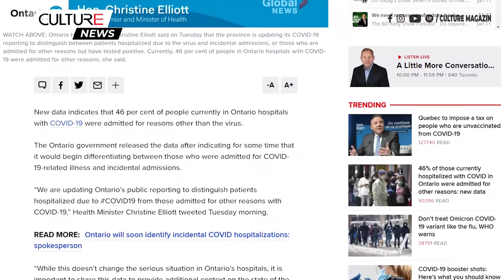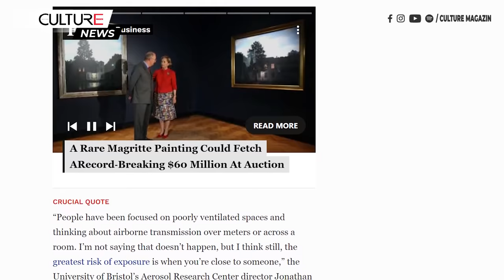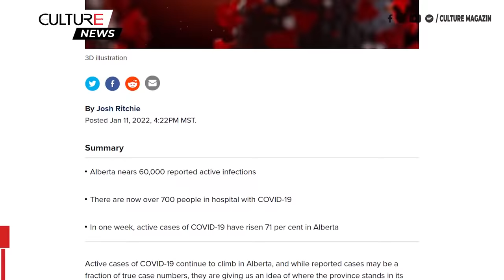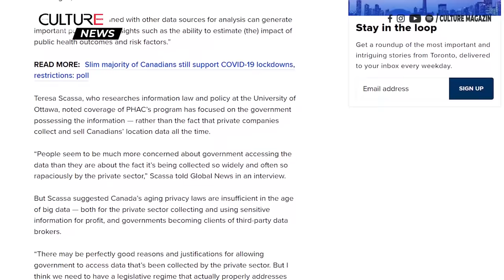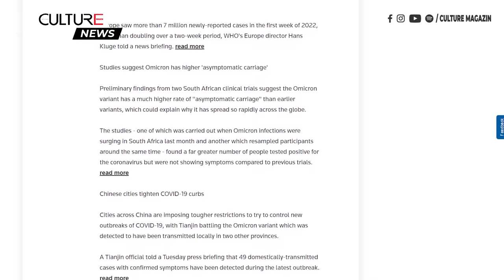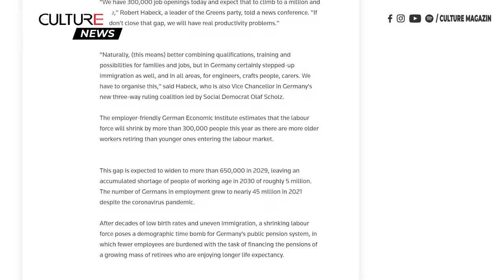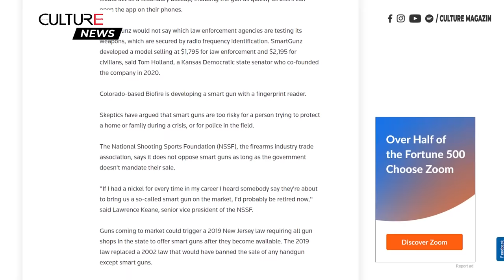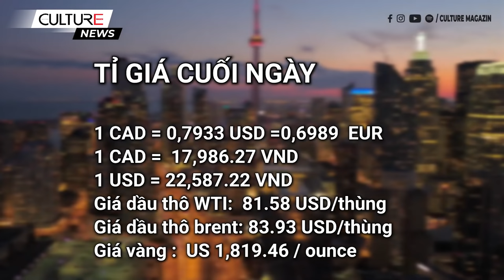🔴TIN CANADA 12/01 | Covid ít lây nhiễm hơn 90% trong 5 phút trong không khí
Trong bản tin chiều ngày 12 tháng 1, mời quý vị theo dõi các tin chính sau đây:
Trong bản tin ngày 5 tháng 1, mời quý vị theo dõi các tin chính như sau:
• 46% những người đang nằm viện vì COVID ở Ontario đã nhập viện vì những lý do khác
• Ontario sẽ chuyển các y tá được đào tạo quốc tế đến các bệnh viện để giải quyết tình trạng thiếu nhân sự
• Quebec áp dụng hình phạt tài chính nặng nề đối với những người từ chối tiêm chủng
• Covid ít lây nhiễm hơn 90% trong 5 phút sau khi được bắn ra trong không trung
• Hơn 350 nhân viên TTC bị sa thải vì không tuân thủ quy định về vắc xin COVID
• Cơ quan giám sát quyền riêng tư của Canada điều tra việc các quan chức y tế sử dụng dữ liệu điện thoại
• Canada Post cảnh báo về sự chậm trễ do thiếu nhân viên
• Giá thuê nhà trung bình ở Toronto vừa giảm và những căn hộ này hiện đã rẻ hơn rất nhiều
• Ngân hàng Thế giới cảnh báo tăng trưởng toàn cầu chậm lại, gia tăng bất bình đẳng
• Các kệ hàng tạp hóa tiếp tục trống rỗng do cùng lúc gặp tình trạng nhân viên nghỉ ốm, và sự chậm trễ của chuỗi cung ứng
• Đức cần nhập cư nhiều hơn để tránh tình trạng thiếu lao động
• Hoa Kỳ công bố viện trợ 308 triệu USD cho người Afghanistan khi khủng hoảng gia tăng
• Súng thông minh xuất hiện tại Mỹ, sẽ làm rung chuyển thị trường súng ống
• Người lao động không thể chăm sóc con em mình học trực tuyến, 7.500 học sinh ở Sài Gòn phải rút học bạ và chuyển về quê